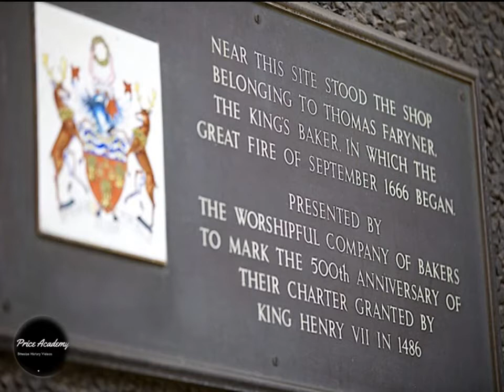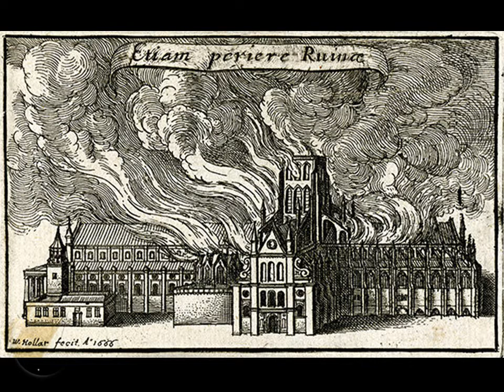FRIGHTFUL HISTORY :The GREAT Fire of London - Learn more about the most famous FIRE of all TIME!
This bitesize frightful history video looks at the outbreak of the great fire of London  - the most famous fire of all time which happened from 2nd September 1666 to 6th September 1666! The video also investigates the efforts by the Lord Mayor and King Charles II to deal with the fire and the devastating effects! Learn more on the Great Fire of London when you watch this video.
Suitable for KS2/KS3 and fans of Stuart History